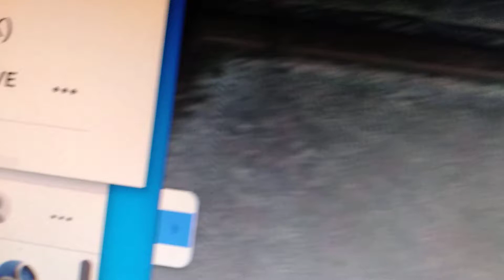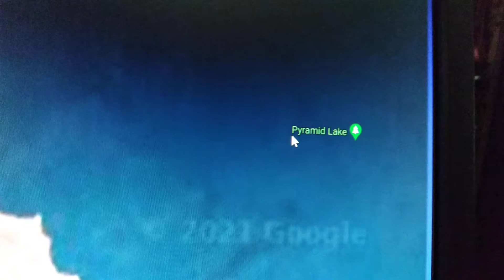bmC 4 life.. can I gett paid??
bmC